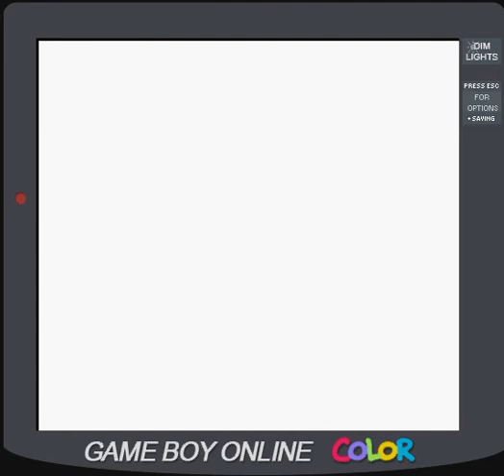Pokemon Yellow Intro and Rival Battle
This is pokemon yellow. I lost against my rival though.